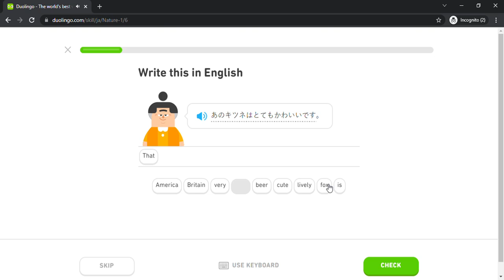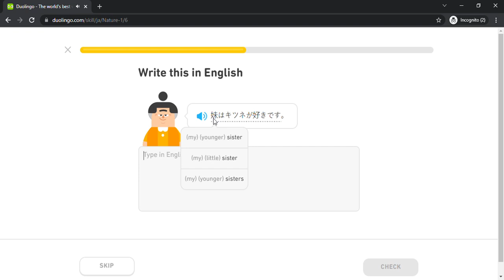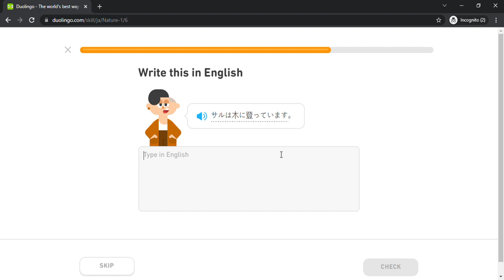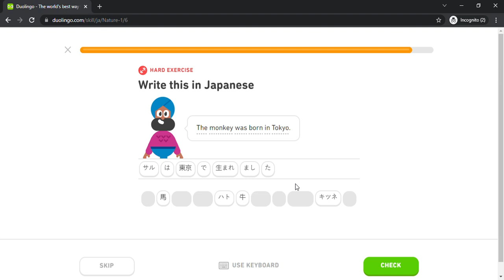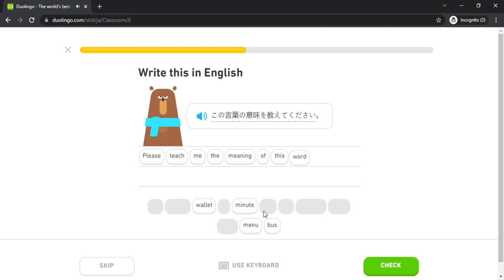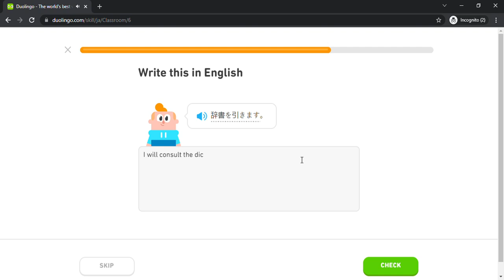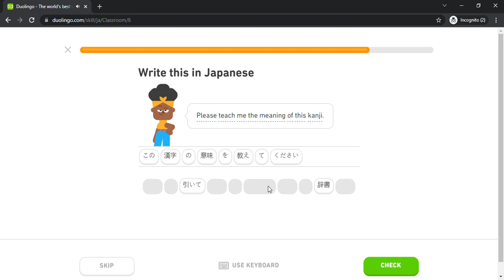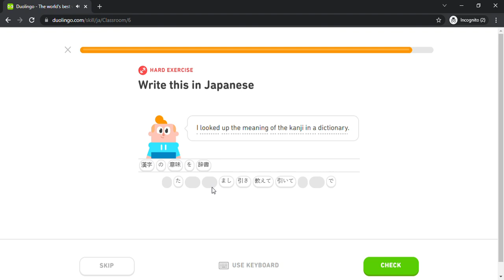Duolingo #684 Japanese - English (Part 18 - Nature 1 and Classroom 1)